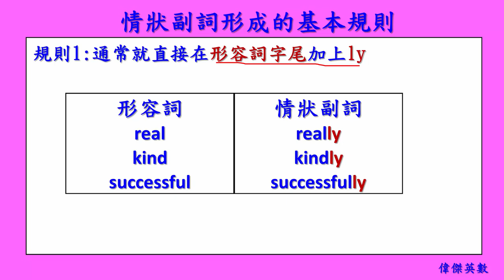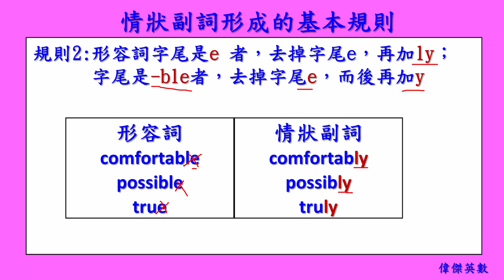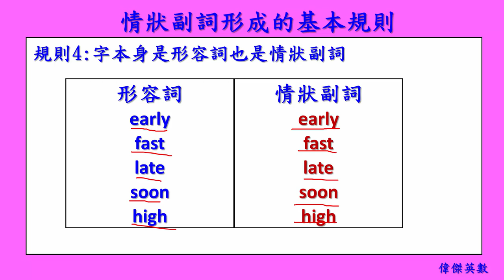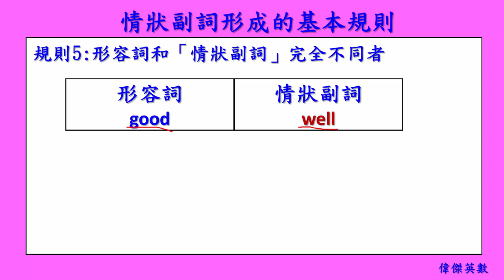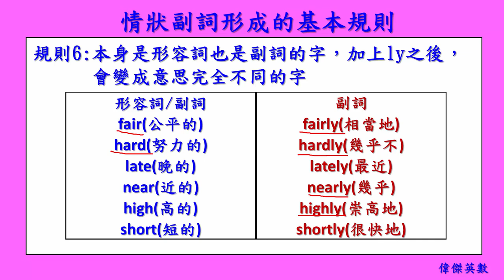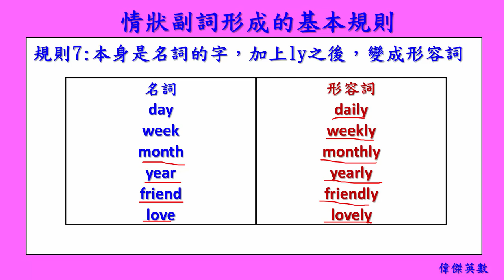英文基礎文法 53 - 情狀副詞 (English Basic Grammar - Adverbs)